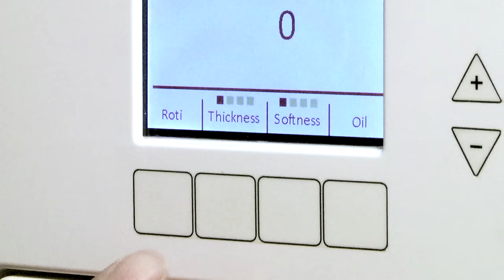Rotimatic - Introducing Rotimatic, World's First Fully Automatic Robotic Roti Maker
Rotimatic is the world's first and fully automatic roti or flatbread making solution. Manufactured by Zimplistic, the robotics kitchen device makes it easy and convenient to enjoy fresh, healthy rotis, puris, pizzas and flatbreads of more varieties.

For centuries, women have spent time daily to make fresh rotis for their families, a task which is often described as a hassle. Rotimatic solves this problem and frees up people from this daily chore. Rotimatic was conceptualised and designed by husband-wife duo Pranoti Nagarkar and Rishi Israni.

Rotimatic cooks rotis, pizza base, puris, and tortillas in 90 seconds each. Just add flour mixture, water, oil and press a button. The robot measures, mixes, kneads flour, makes dough balls, flattens into discs and then roasts it to dispense hot, puffed steaming rotis.
Driven by Artificial Intelligence (AI) and IoT (Internet of Things), the robot gets better with every use via Machine Learning and prepares itself to make your life easier.

Considered as a phenomenon in the smart kitchen appliances segment when it was first launched in 2013, Rotimatic is now owned by 100,000+ families across the globe who use it on a daily basis to prepare fresh and healthy meals. Rotimatic has seen huge success after it completed pre-order deliveries in Singapore and USA by the first quarter of 2017. Due to wildly popular demand, are now present in 18+ countries spanning Australia, Canada, Middle East, Europe, USA and Singapore.

Rotimatic is a product of over 8 years of research and development, 11 iterations, and 35 patents in total. It has received widespread favorable reviews from a strong community of over 100,000+ users who have experienced a positive change in their life.